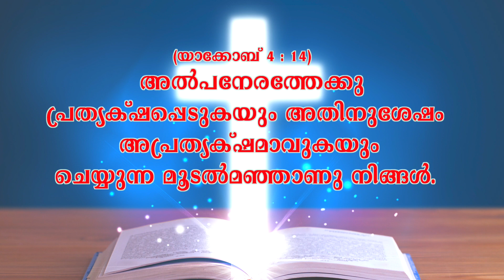ജറുസലെം | Episode15 | ശുദ്ധികരണ ആത്മാകൾക്കു പ്രാർത്ഥന ആവശ്യമോ? | Bro.Sabu Moonnuthottiyil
ജറുസലെം  | Episode15 |  ശുദ്ധികരണ  ആത്മാകൾക്കു പ്രാർത്ഥന ആവശ്യമോ?  | Bro.Sabu Moonnuthottiyil, Team Holy Seal | SH Media Pala